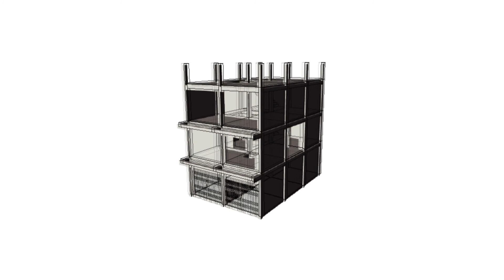BV01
Typology of Shophouse
An animation illustrating how outdoor environment (garden) can be integrated into the shophouse and the physical model.